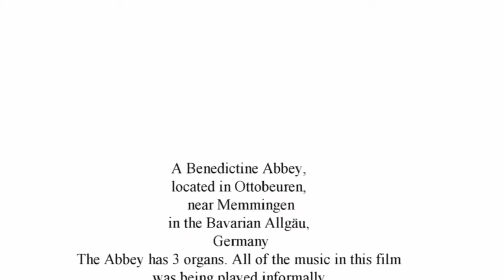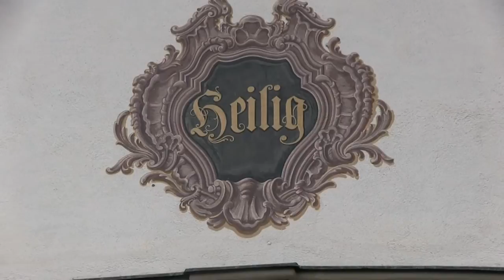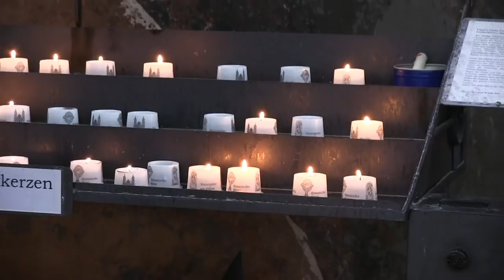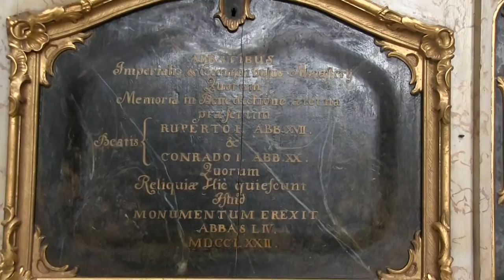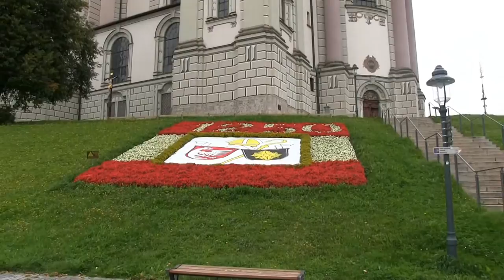Ottobeuren Abbey Germany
This is footage recored on a visit to OttobeurenAbbey in September 2014. The town is in Bavaria and it is a Bendictine Abbey.

The music in this film was recorded by the vidoe camaera and the organ was playing informally as we walked around the Abbey. I didnt hae a tripod with me, hence the shaking camera at times, but this was filmed simply  as part of our holiday video :-) It is a fabulous church, founded in 764.